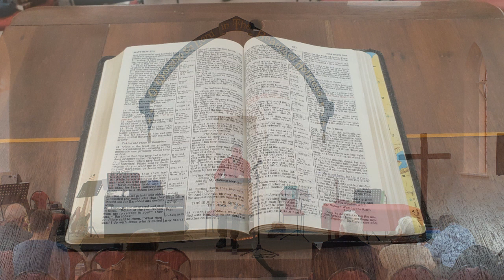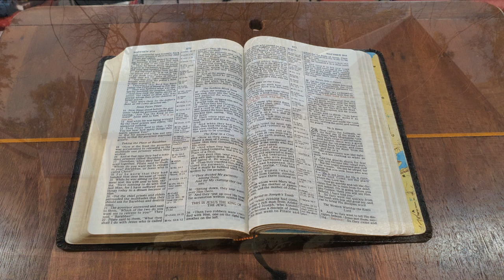2021 11 28 Hope PLeith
A message of Hope for Christmas from Peter